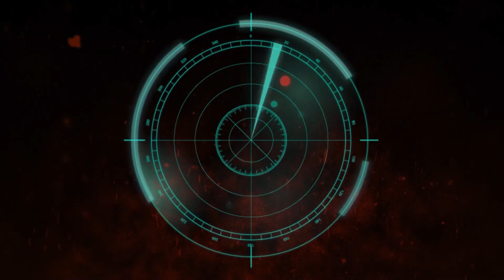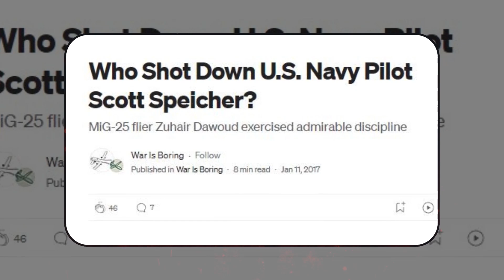🚀 The MiG-25 Foxbat — The Soviet Jet That Terrified the Entire West!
During the Cold War, one aircraft sent shockwaves through NATO and completely changed Western defense strategy — the MiG-25 Foxbat.

Built by the Soviet Union in the 1960s, the MiG-25 was a jet that could fly faster than Mach 3 and reach altitudes over 80,000 feet — a performance level unheard of at the time. Western intelligence was stunned. Rumors spread that the USSR had developed a super fighter capable of outrunning every jet and missile on Earth.

But behind the myths and mystery lay one of the most fascinating and misunderstood aircraft in aviation history.

⚙️ Key Facts About the MiG-25 Foxbat:
Manufacturer: Mikoyan-Gurevich Design Bureau (USSR)
First Flight: 1964
Top Speed: Mach 3.2 (limited to Mach 2.83 in service)
Ceiling: 80,000+ feet (24,000 meters)
Engines: 2 × Tumansky R-15B-300 turbojets
Primary Role: High-speed interceptor designed to destroy American bombers and reconnaissance aircraft
Armament: 4 × R-40 long-range air-to-air missiles

🔥 Why It Terrified the West:
When U.S. intelligence first discovered the MiG-25, they thought it was a highly maneuverable, next-generation air superiority fighter — possibly superior to anything America had.
In reality, it was an interceptor built for raw speed and altitude, designed to counter the SR-71 Blackbird and U.S. strategic bombers.

Its appearance forced the U.S. to accelerate the development of the F-15 Eagle, one of the most successful fighters in history. In that sense, the Foxbat directly shaped the evolution of modern air combat.

🧠 Interesting Facts:
Built largely from nickel-steel alloy instead of titanium — making it heavy but extremely durable.
Its radar system could melt itself from the heat it generated!
A Soviet pilot famously defected to Japan in 1976 with a MiG-25, allowing the West to finally study it in detail.
Despite its flaws, the MiG-25 remains one of the fastest military jets ever built.

Was the MiG-25 truly a miracle of Soviet engineering — or just Cold War propaganda?

✈️ Welcome to Airplane Enthusiasts Playground! ✨️🔥

Rev up your engines and dive into the ultimate hub for airplane lovers! From luxury planes and classics to the latest plane tech and custom builds, we bring you everything an airplane enthusiast could dream of. Whether you’re passionate about horsepower, luxury flights, or performance upgrades, this is your playground.

✈️ Explore high-speed reviews, plane comparisons, and expert insights. ⚙️ Discover the latest plane tech, mods, and upgrade tips. ✈️ Get inspired by the beauty and power of planes from around the world.

00:00 - The MiG-25 Foxbat: The Soviet Jet That Terrified the Entire West!
00:26 - A Jet Built To Chase The Impossible
01:39 - A Staggering Design Process
02:46 - Shattering Records
04:08 - The MIG-25 In Action
05:11 - Western Intrigue & A Defection
06:30 - MIG-25PD & The Legacy Of Innovation
07:44 - A Cold War Legend In Action
10:44 - A Global Cold War ICON
13:11 - A Legacy Of History Books